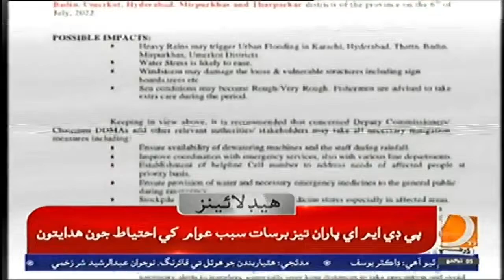01 PM Headlines & Bulletin|| Dharti TV News || 06 july 2022